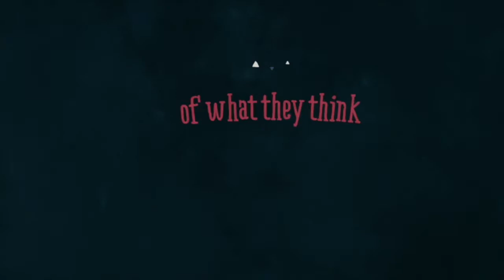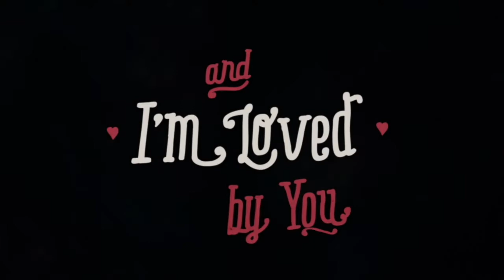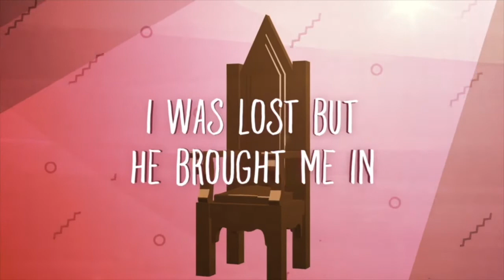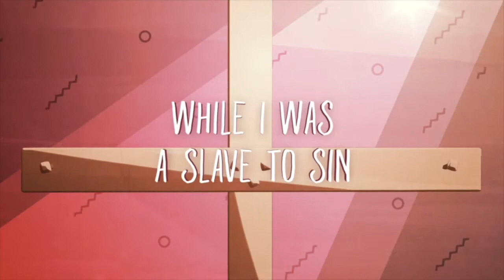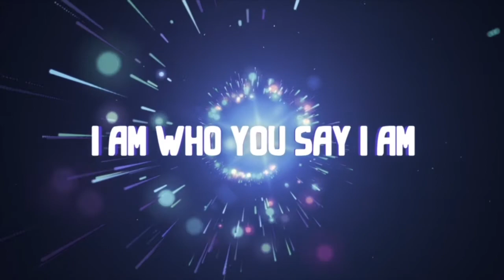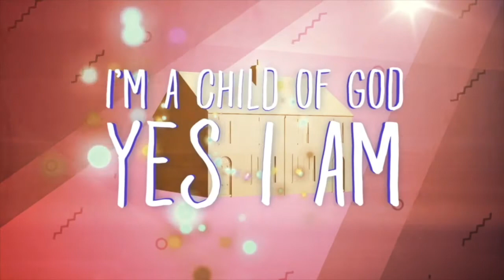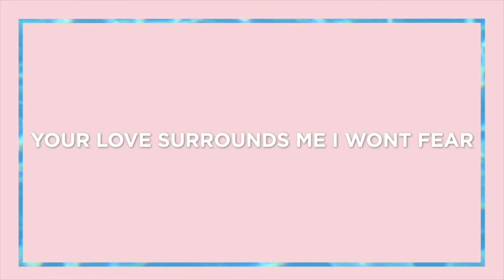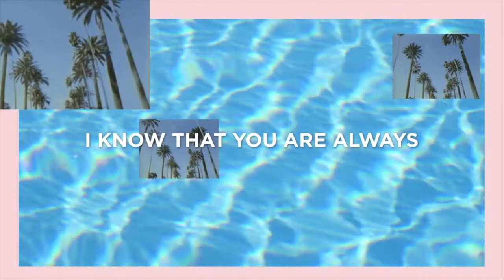Looking back and looking forward - StoneBridge Kids K-5thGrade Service - January 3, 2021.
Join us this week as we look back on 2020 and remember all the ways God was a good, good Father to us. Then we look forward to 2021 and what we want to see God do in us and through us. This is a unique lesson made for SB Kids to focus on reflection and worship.